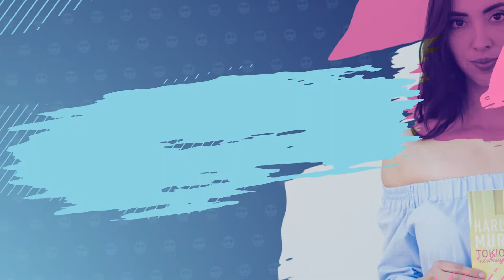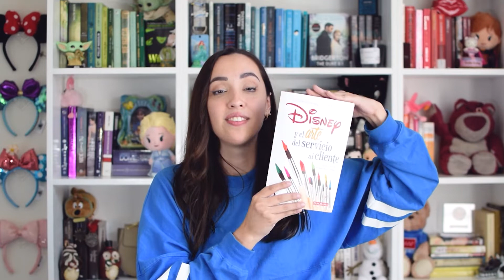Libros para emprendedores | Libros que todo emprendedor debe leer | Parte 1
¿Quieres emprender tu negocio ?  o ¿Quieres crecer tu emprendimiento?
Como emprendedor estas en constante movimiento y aprendizaje, por eso quiero compartir 5 libros indispensables para hacer crecer tu negocio.

Aquí te dejo los 5 mejores libros:
01:13  La vaca púrpura de Seth Godin
03:40  Aprende a promocionar tu trabajo de Austin Kelon
06:02  Disney y el arte del servicio al cliente de
08:24  Vender es humano de Daniel Pink
10:28  Esto es Marketing de Seth Godin